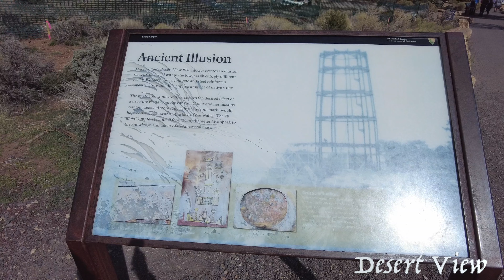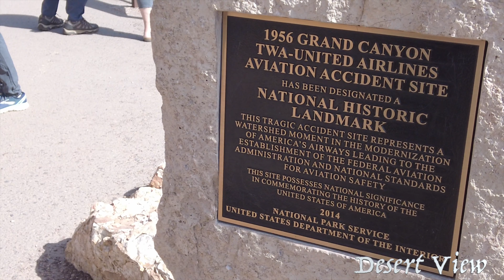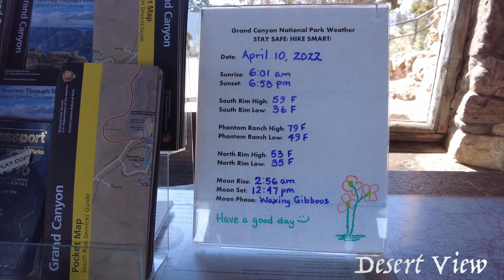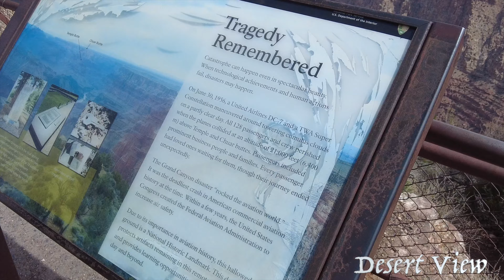Wonders of the world - Grand Canyon SPECTACULAR video of desert view area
The Desert View Drive is a scenic road located on the South Rim of the Grand Canyon. The road runs from the Grand Canyon Village to Route 64, passing by many scenic points and trails. The road is named after the Desert View Watchtower.